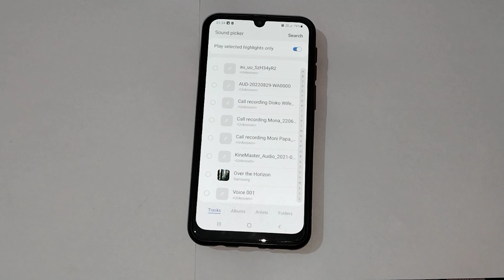How to set download music ringtone in Samsung galaxy a70s, ringtone setting